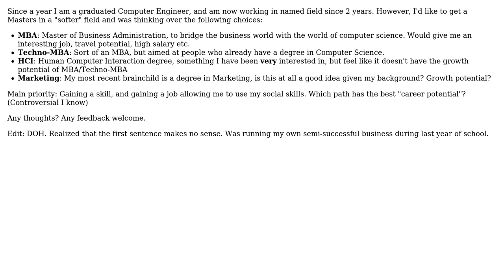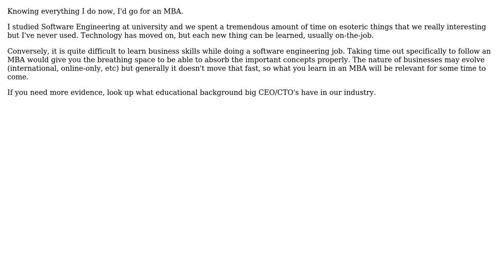Software Engineering: Degree after BSc in Computer Science: Marketing, MBA, Techno-MBA, HCI?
With thanks & praise to God, and with thanks to the many people who have made this project possible! | Content (except music & images) licensed under CC BY-SA | Music | Images & others | With thanks to user Wonko the Sane user JBRWilkinson user bjornl and the Stack Exchange Network Trademarks are property of their respective owners. You are responsible for your own actions.